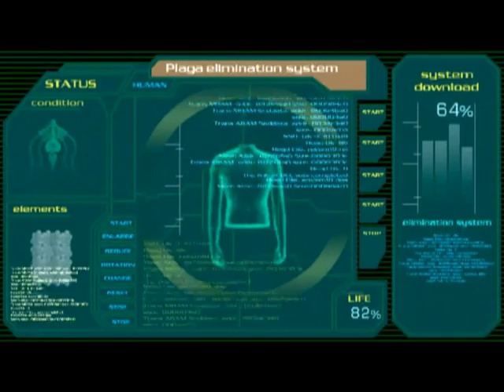Biohazard/RE 4 Chapter 5-4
Chapter 5-4 of my Resident Evil 4 Gameplay.

This basically is a fight between you and those armed ganados. It's not really hard. But you have to be careful not to waste too much ammo because the next chapter will be the final boss fight. It also helps that you have some 'backup' here.